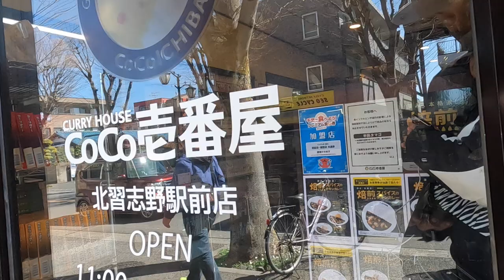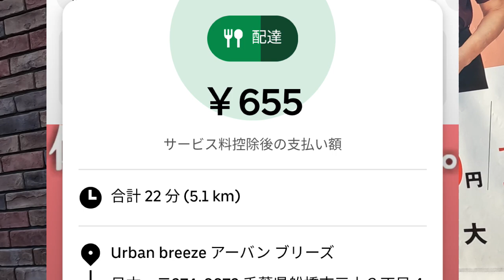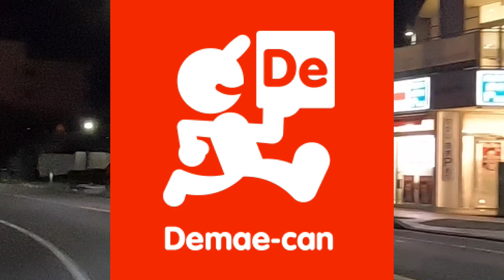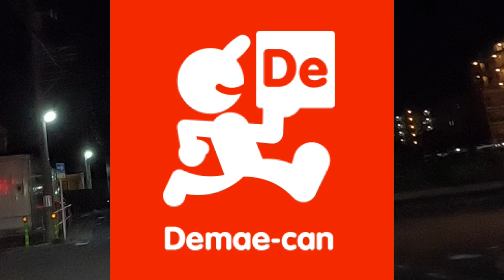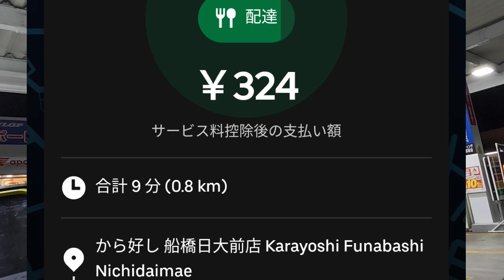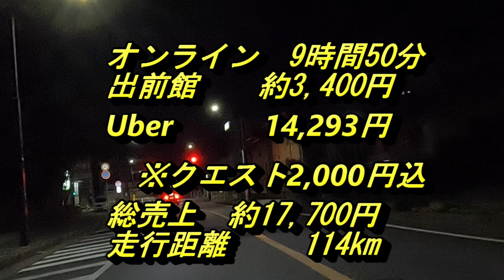ウーバーイーツ＠2023/3/19＠クエスト復活を喜ぶ配達員その１＠千葉県八千代市周辺